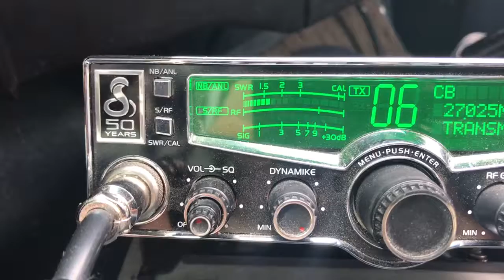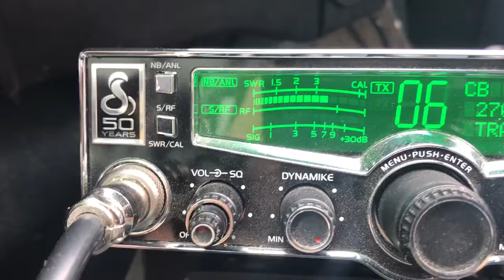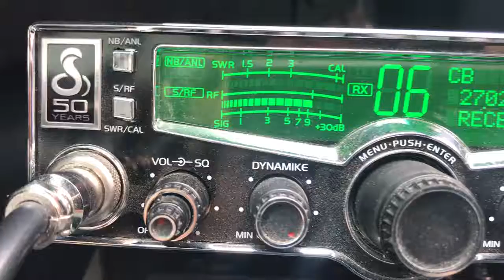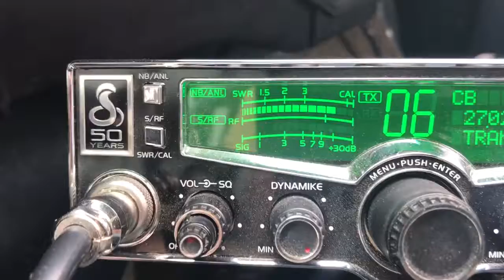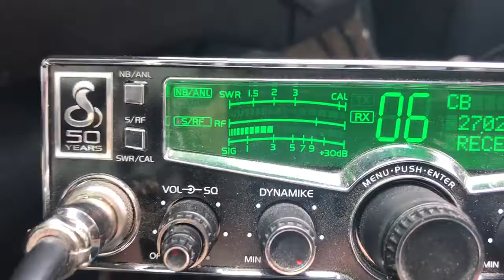131 Mustang Radio in the High Desert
Having fun on the 27.025